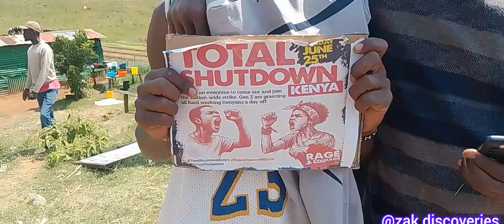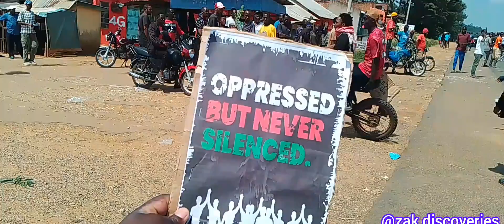NYABOHANSE ON FIRE 🔥🔥🔥 AS COUNTRYWIDE DEMONSTRATION OCCURS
Too oppressing.